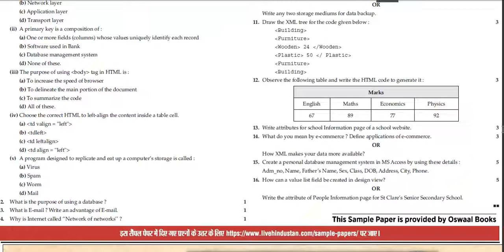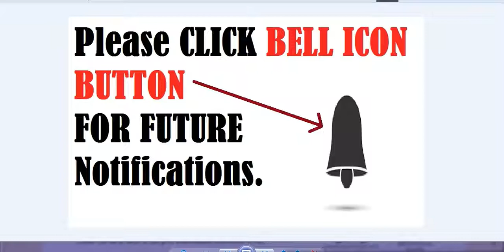CBSE Class-10th Sample Question Paper (2019)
Hello!

Thanks !